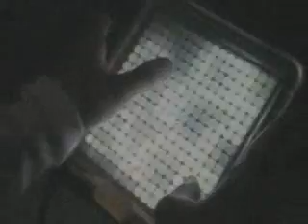Toshio Iwai (TENORI-ON) @ Artfutura05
Toshio Iwai, uno de los grandes artistas contemporáneos de Japn, mostró en ArtFutura la mayoría de sus exposiciones y realizó una demostración de su juego Electroplankton, pero todavía más sorprendente fue su proyecto TENORI-ON